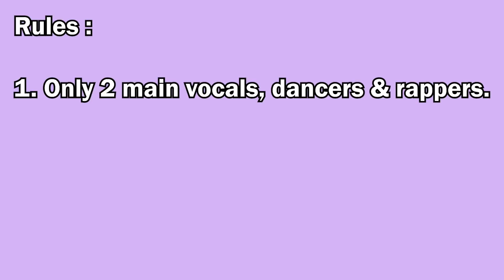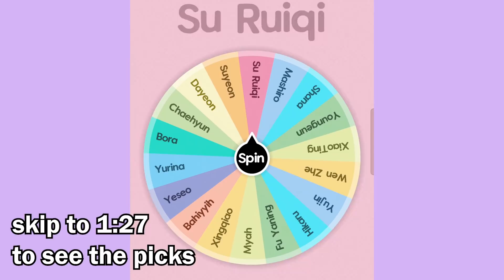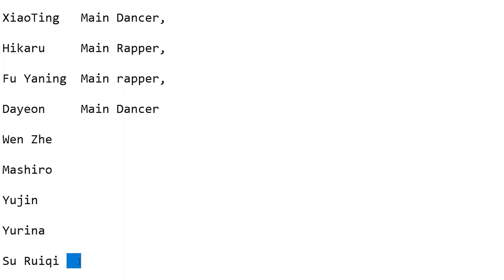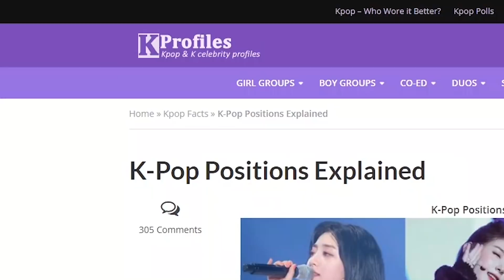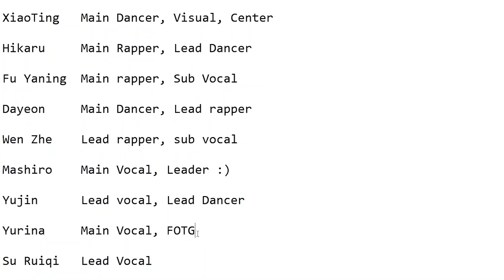Picking random top 9 and giving them positions as a group (GirlsPlanet999)